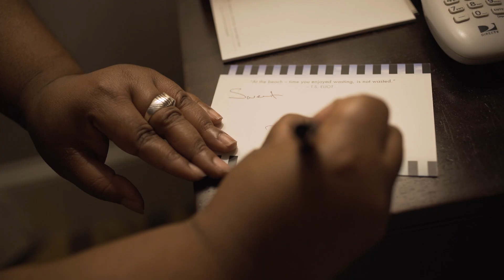The Pearl RB Day in the Life - TURNDOWN ATTENDANT